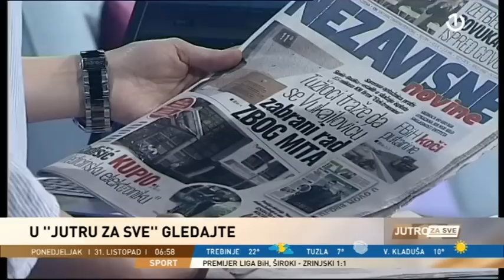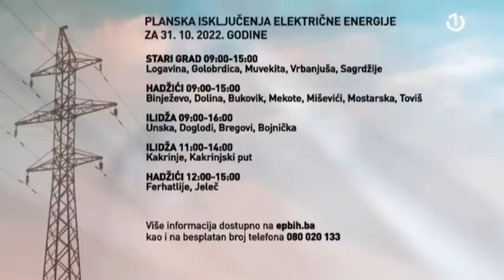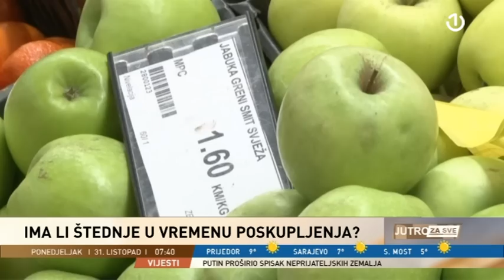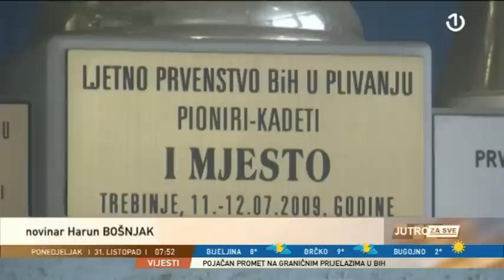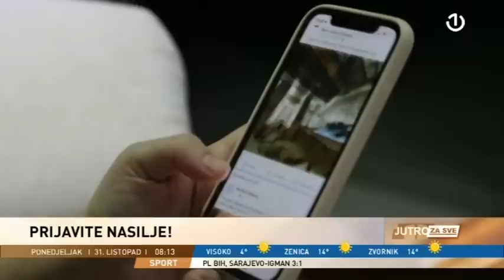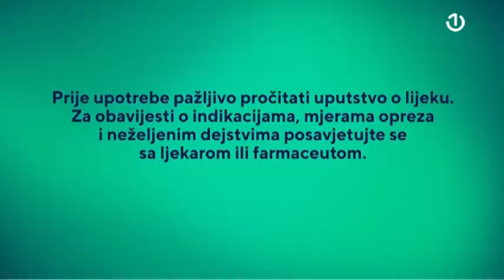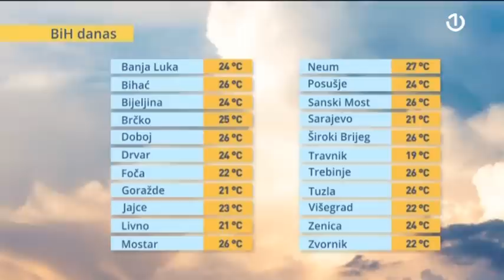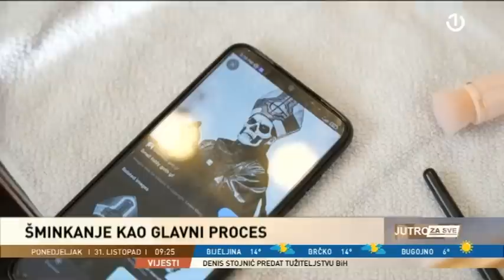Jutro za sve - 31.10.2022.